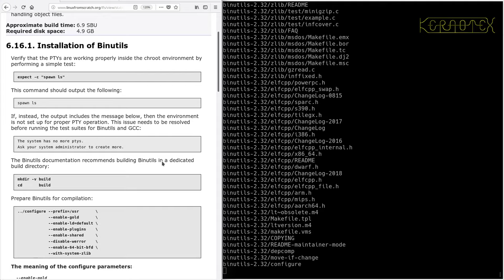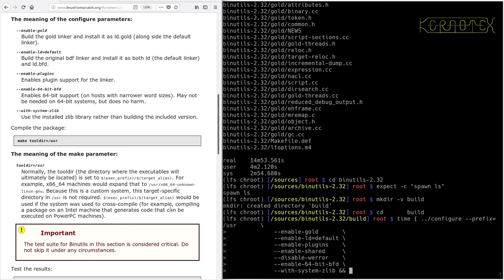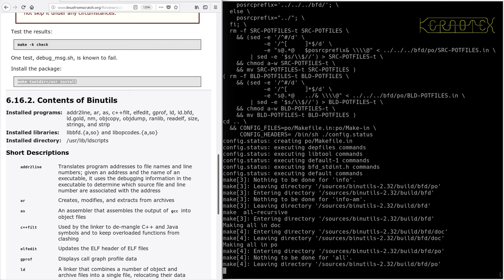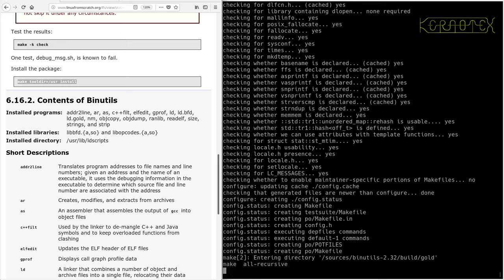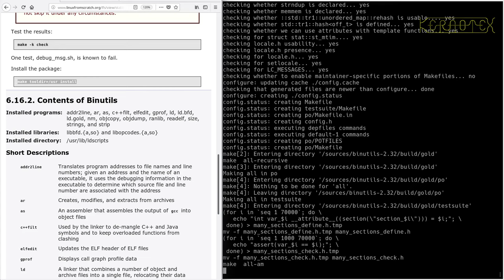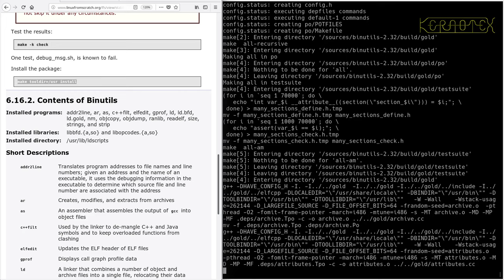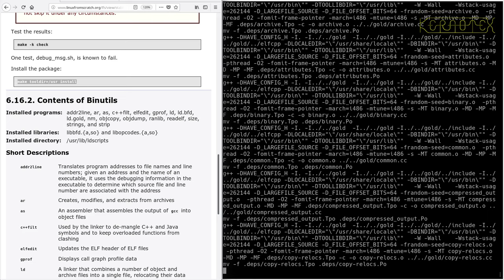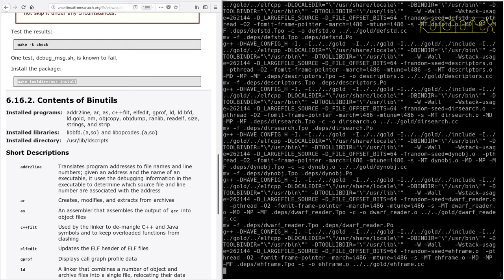LFS on an Intel i486 Episode 72 - 6.16. Binutils-2.32 (a)